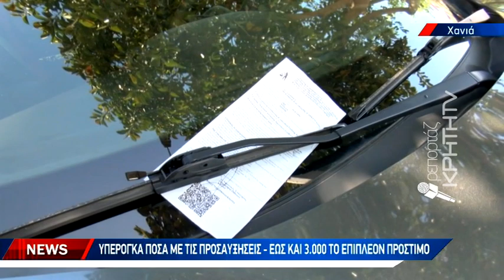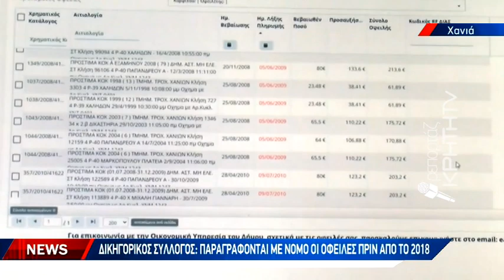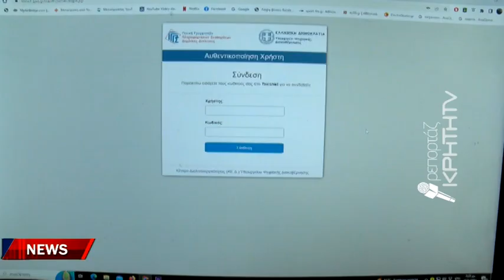Πρόστιμα χιλιάδων ευρώ σε χανιώτες για κλήσεις παρελθόντωνετών